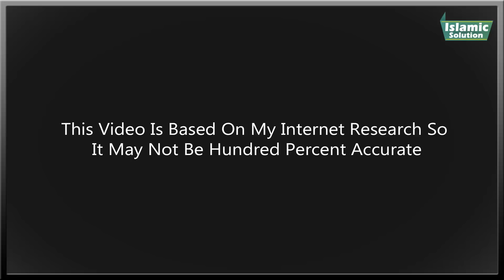Hanuman Aur Hindo Mazhab Ki Tarekh Tafseel Main | Islamic Solution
A.o.A Dosto Aj ki is video main ham apko btain gy keh Hindu mazhab main Hanuman aur Hindu Mazhab ki tareekh kya hai.
Ye sb tafseel internet research sy btai ja rhi hai.

ta keh mazeed achi videos ap tk wkt tk pohanchti rhain.

JazakAllah Khair.